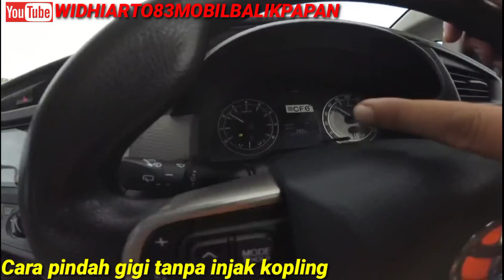cara pindah gigi transmisi mobil manual tanpa injak kopling - Eksperimen pindah gigi tanpa kopling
eksperimen cara pindah gigi tanpa injak kopling apakah bisa?  jawabannya bisa
tapi jangan ditiru sebelum memahami dan kondisi ini berfungsi untuk hal yang urgent , misalnya kopling tidak bisa diinjak dan mobil harus diamankan.